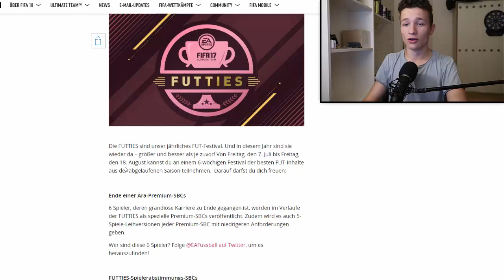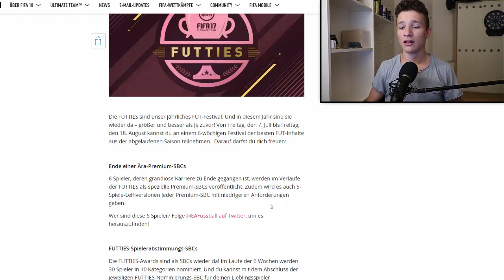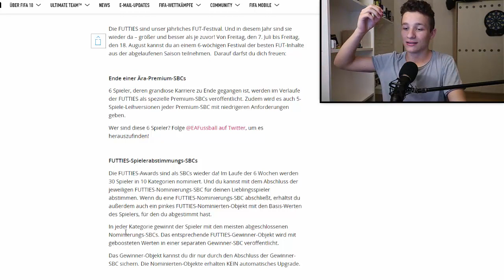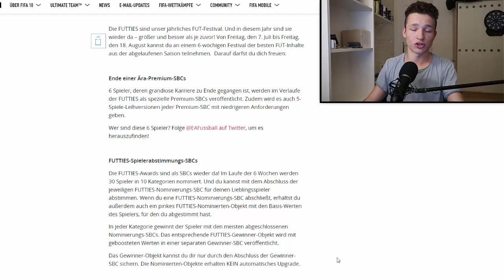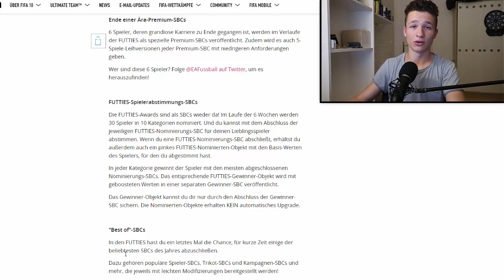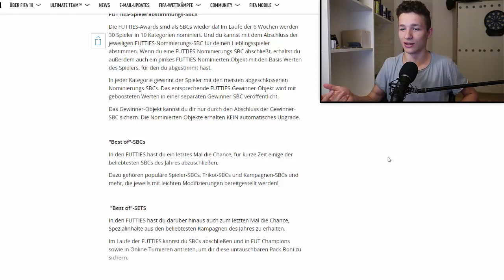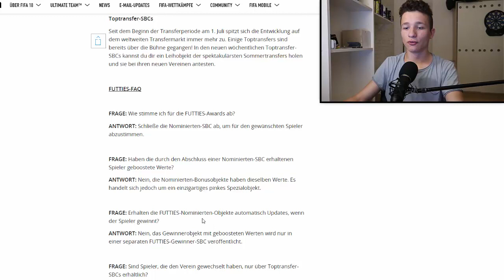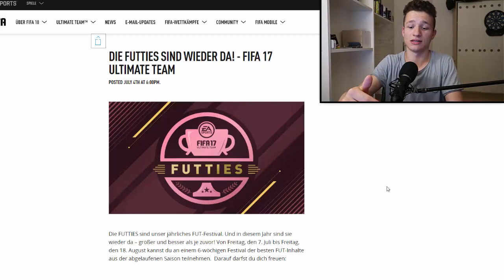FIFA 17 FUTTIES ERKLÄRUNG - SO FUNKTIONIERT ES !! (DEUTSCH)